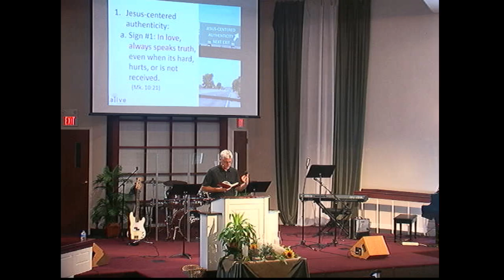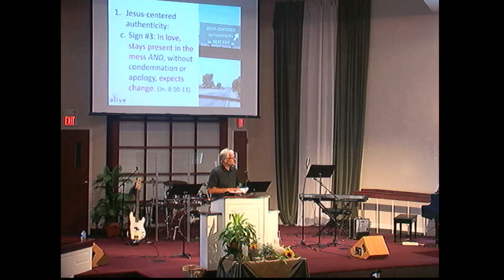"Three Signs of Jesus-Centered Authenticity" by Bishop Brian Martin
Text: Mark 10:17-21; John 5:1-6,, 8:2-12

Throughout the Gospels, Jesus lived authentically in community. As demonstrated by Jesus, consider three signs an authentic faith community will model.